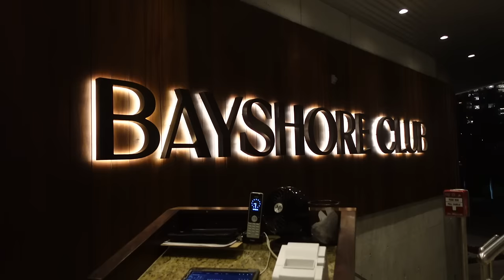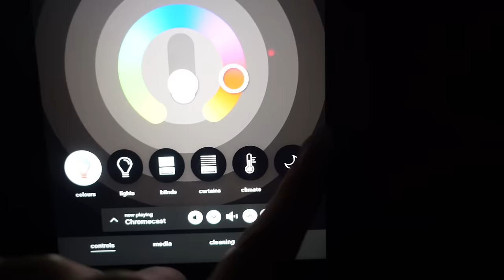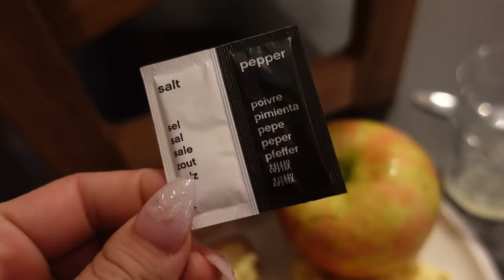MY FIRST BRAND TRIP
Hi sexys!!!
Ahhhh!!! so grateful that I was able to be apart of this campaign!! BIG FAT KISSSSSSTH to anyone who has ever used my code 😙

ILEEXI 🫶🏼